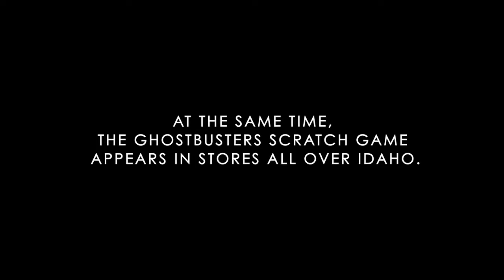Idaho Lottery - Ghostbusters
You don’t need to be afraid of no ghosts when you play Ghostbusters, the Scratch Game from the Idaho Lottery. Ghostbusters comes fully charged with Photon Blaster Packs (they really aren’t unlicensed nuclear accelerator devices, it’s just a scratch ticket) and a top prize of $50,000.

So when there's something strange in the neighborhood, who ya' gonna call, or better yet, whatcha gonna scratch? Ghostbusters the Scratch Game!